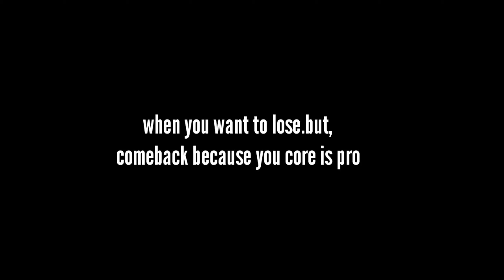when you want to lose.................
it's a meme broo:v